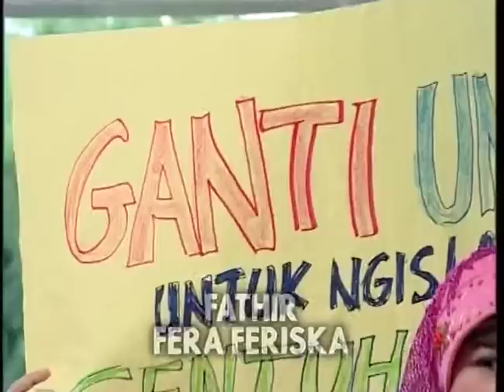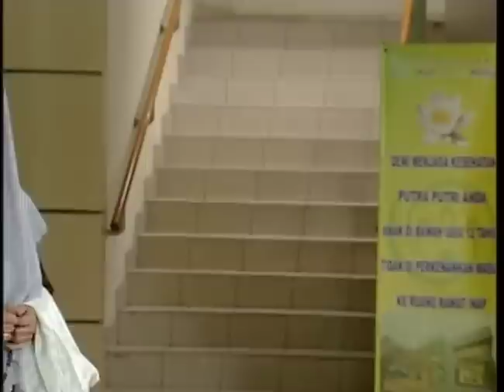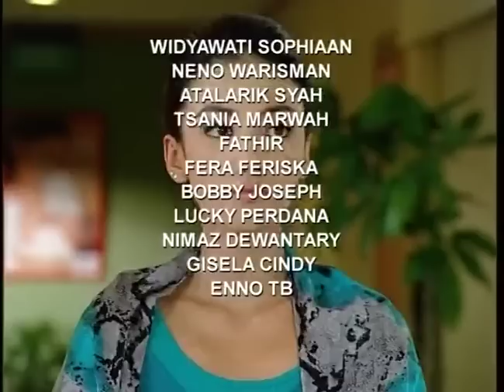Air Mata Ummi Episode 1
Sinetron ini berkisah tentang perjalanan panjang seorang Ustadzah, UMMI SALAMAH (Widyawati Sophiaan), yang penuh haru-biru kehidupan dengan kelima orang anaknya, HAIKAL (Atalarik Syach), FARIZ (Fathir), NAJWA (Nadia Almira), YUSUF (Lucky Perdana), dan ALYA (Nimaz Dewantary). Masalahnya sebagai seorang janda, datang hilir mudik tanpa henti seiring beratnya jalan dakwah yang ia lalui. Ummi Salamah tak pernah mengira, bahwa kehidupannya sebagai ustadzah dengan menyandang gelar janda akan membawa banyak petaka. Ummi berusaha menjadi wanita perkasa, wanita yang tegar menghadapi kerasnya jalan kehidupan, sekaligus juga beratnya jalan dakwah yang mesti ia lalui sebagai ustadzah, sosok panutan ummat.
Lalu bagaimanakan UMMI menghadapi semua itu? Apakah UMMI mampu menghadapi kerasnya hidup di usia senjanya ya yang datang silih berganti tanpa henti? Ikuti terus kisahnya hanya di “AIR MATA UMMI”